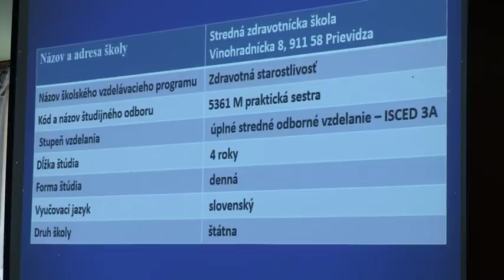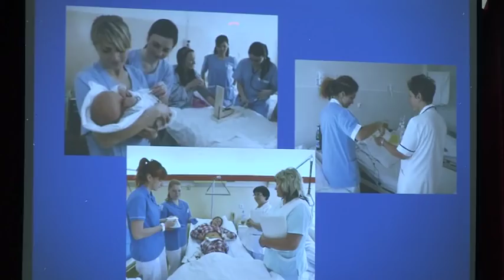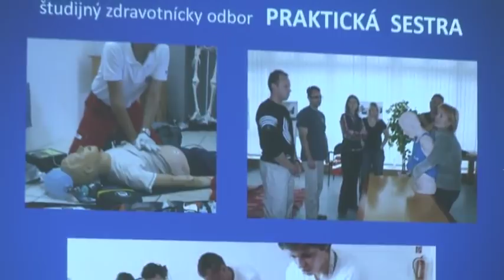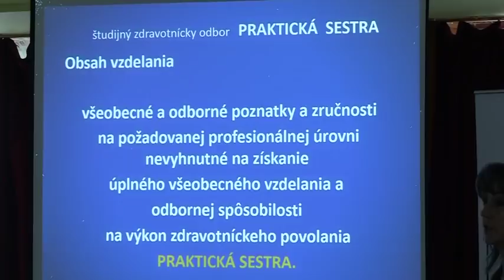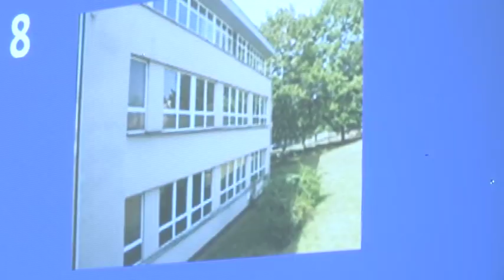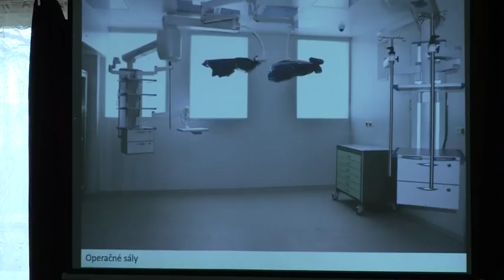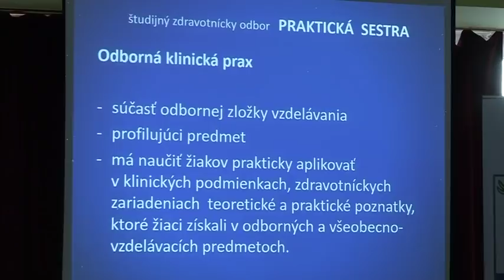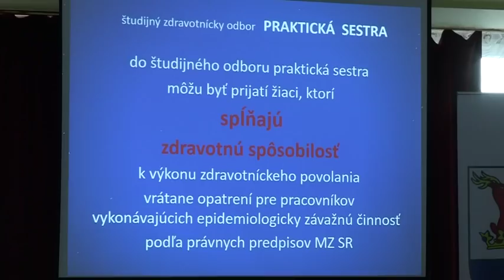Tretia zdravotnícka škola v TSK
Trenčiansky samosprávny kraj bude od nového školského roka zriaďovateľom troch stredných zdravotníckych škôl.

Zdroj: TV Central